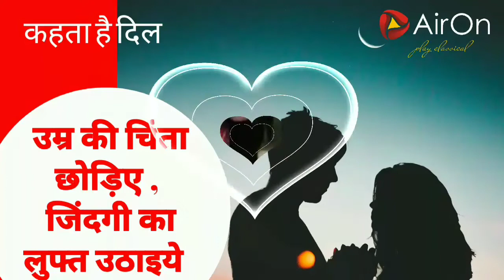Kahta hai dil | Matured couple | Romantic dance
A romantic dance by matured couple on song " pyar hua, iqrar hua hai pyar se phir kyon darta hai dil"
This is prove that age  doesn't matter in love and romance. it all about your mindset, energy, emotion and soul.
A beautiful song, a very energetic and romantically dance with perfect steps.
"zindagi na milegi dobara" so guys enjoy every moment of life as you can...